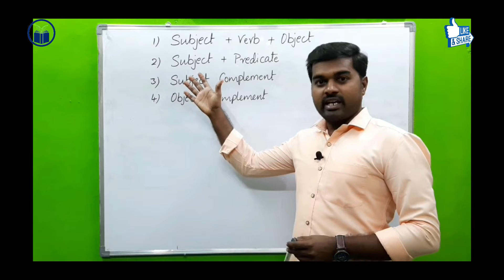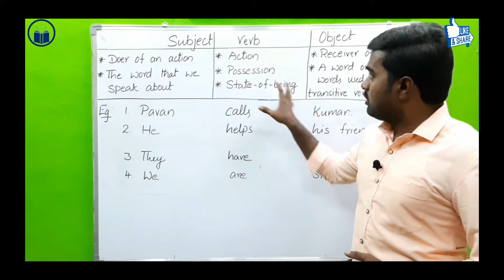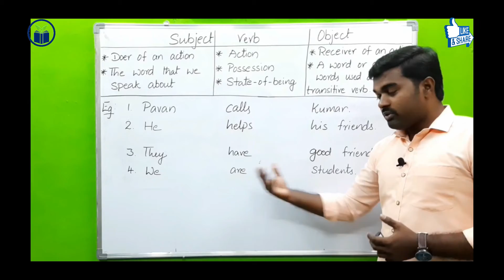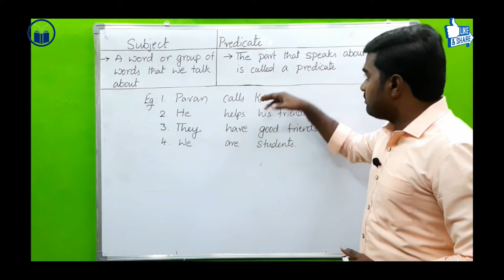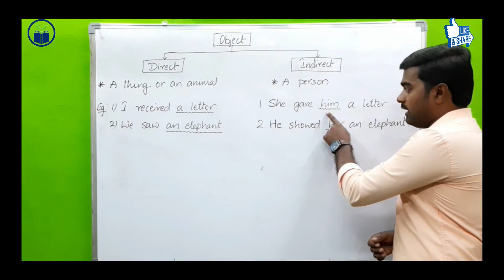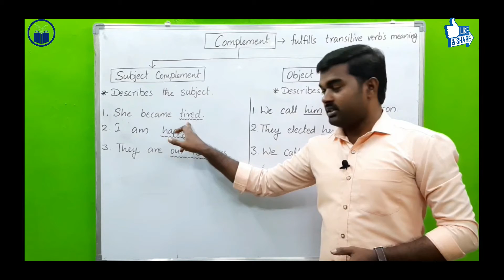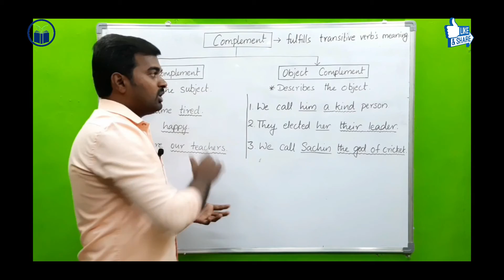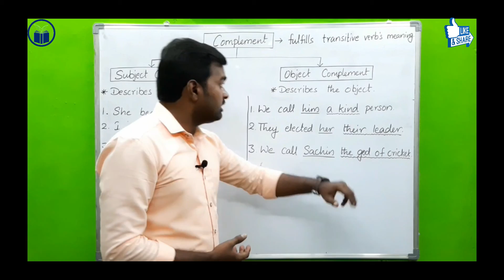Basic Elements in a Sentence | Subject | Verb | Object | Complement | #23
Hi folks !

Learn about Basic things of a sentence in this video.